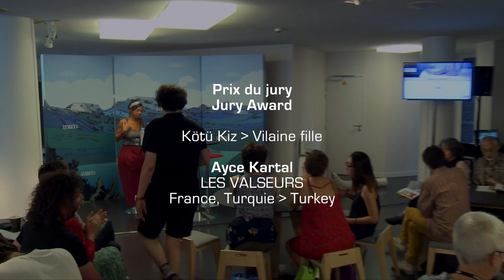"Kötü Kiz" - Ayce Kartal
"Kötü Kiz" / "Vilaine fille"
Ayce Kartal
LES VALSEURS
France, Turquie / Turkey

Annecy 2017 International Animation Film Festival Award:
* Prix du jury / Jury Award